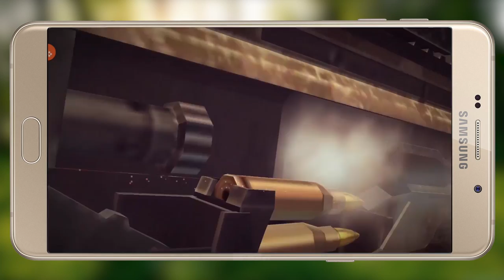Selection des 10 Meilleurs Jeux Android & iOS - Avril 2017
Liens des jeux